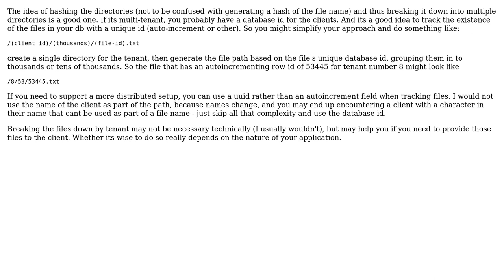Software Engineering: Binary data storage scheme (saving user-uploaded files)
With thanks & praise to God, and with thanks to the many people who have made this project possible! | Content (except music & images) licensed under CC BY-SA | Music | Images & others | With thanks to user Vivin Paliath user GrandmasterB and the Stack Exchange Network Trademarks are property of their respective owners. You are responsible for your own actions.